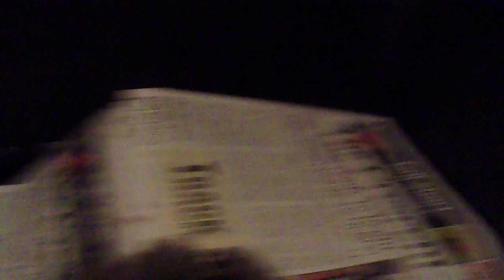we are over half way done with the route sunday